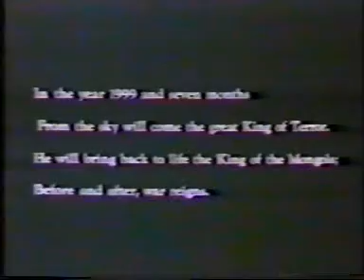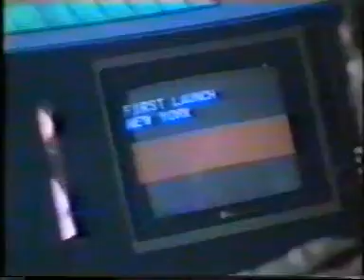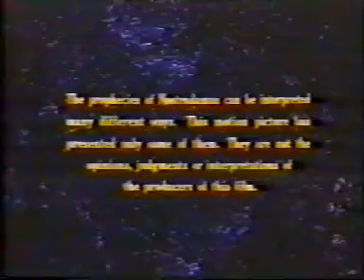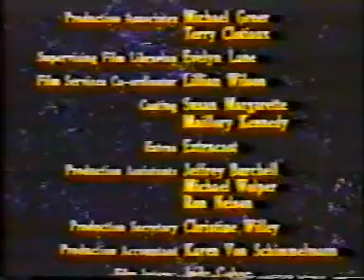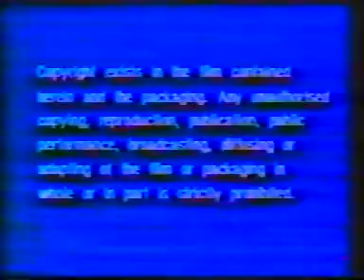فیلم نوسترآداموس-قسمت 2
این فیلم ساخته سال 1979 است.